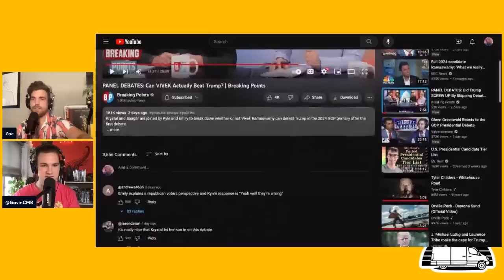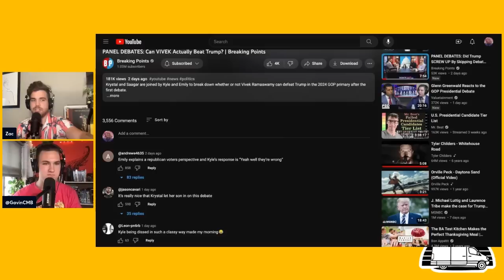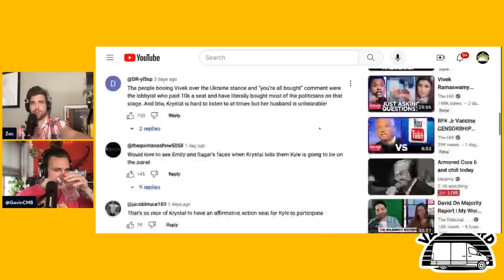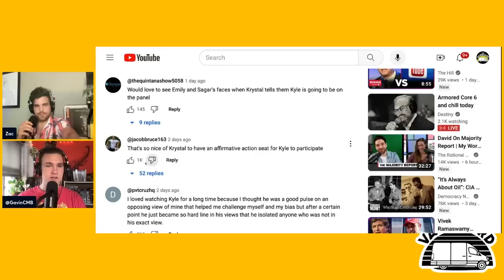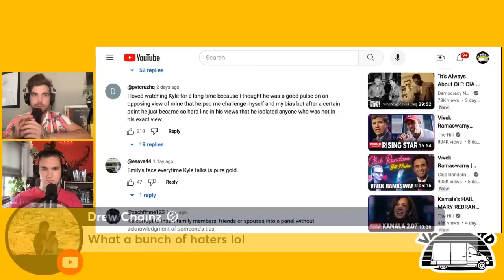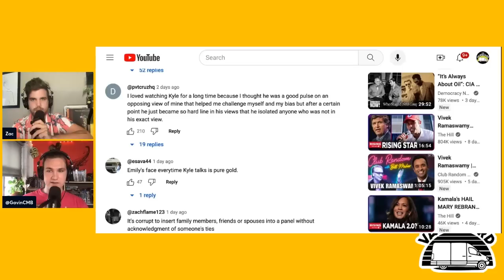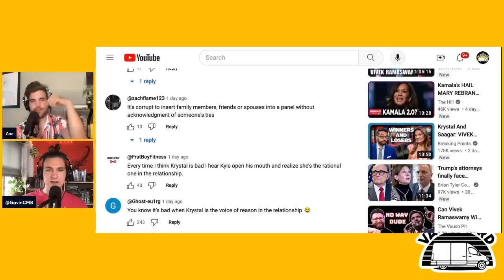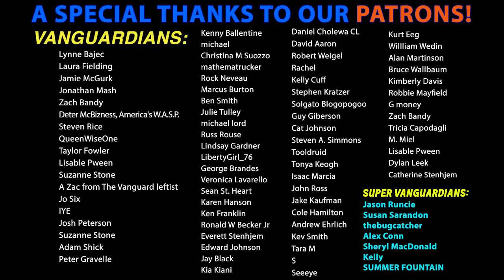Kyle Kulinski ROASTED by the Breaking Points Audience for Calling Vivek Ramaswamy a "BETA"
Zac & Gavin react to a spicy "Breaking Points" panel debate between Krystal Ball, Saagar Enjeti, Emily Jashinsky & Kyle Kulinski of "Secular Talk" over Vivek Ramaswamy and the GOP debate.

0:00 Reacting to the debate
0:18:23 The mean comments :(